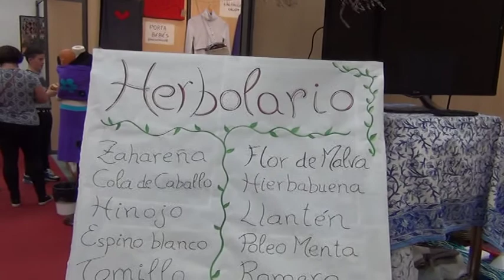ÓRGIVA FERIA HECHO EN LA ALPUJARRA 2017 03